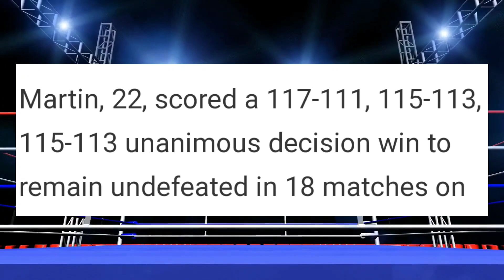Wonder Boy Carl Jammes Martin vs. El heneral Mark Anthony Geraldo / New Super Bantamweight Champion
Carl Jammes Martin unloaded solid right hooks and precise counterpunches to dethrone Mark Anthony Geraldo and become the new Philippine super bantamweight champion at the Elorde Sports Center in Parañaque Saturday, Dec. 4.

Martin, 22, scored a 117-111, 115-113, 115-113 unanimous decision win to remain undefeated in 18 matches on top of his 15 knockouts after the slugfest with Geraldo, who fell to a 38-10-3 win-loss-draw record

Credit to:
Franco Rulloda for the video